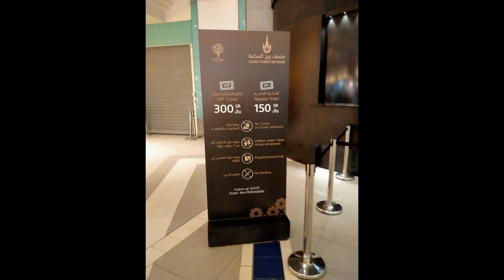Umroh Januari 2020 Ammar Tour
Perjalanan Umroh Ammar Tour keberangkatan tanggal 7 Januari 2020.

Semoga bisa memberi gambaran kepada antum semua yang berniat Umroh bersama Ammar Tour bagaimana pelaksanaan Umroh bersama Ammar Tour Travel.
Juga menjadi dokumentasi bagi para 28 jama'ah yang memutuskan untuk ikut Umroh bersama kami saat itu.

Terimakasih atas kepercayaannya